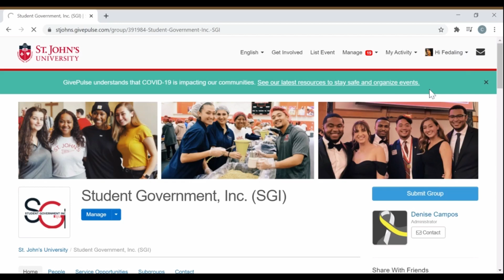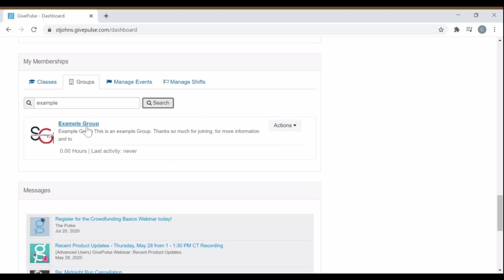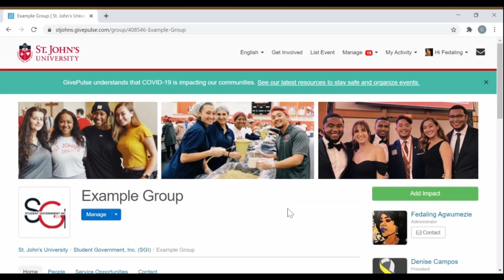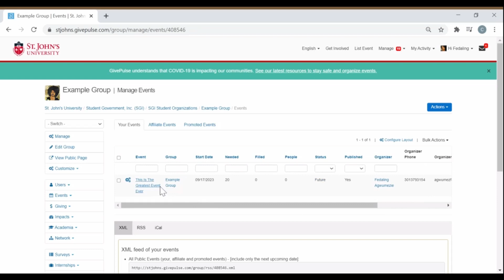GivePulse Training Video 4: Navigational Tools